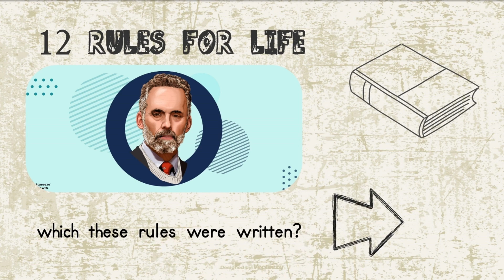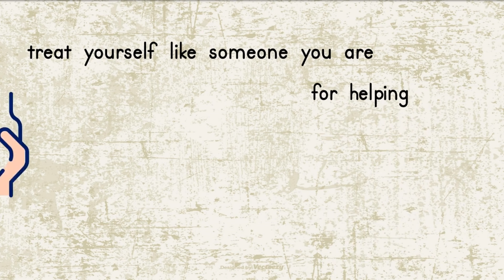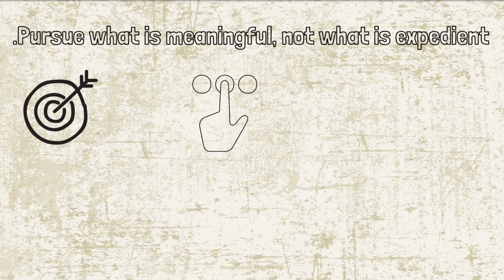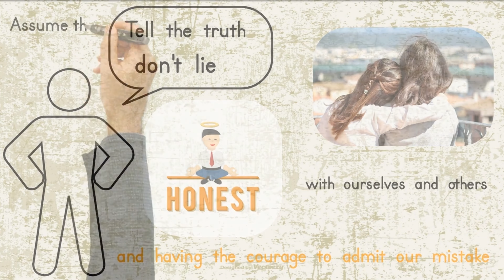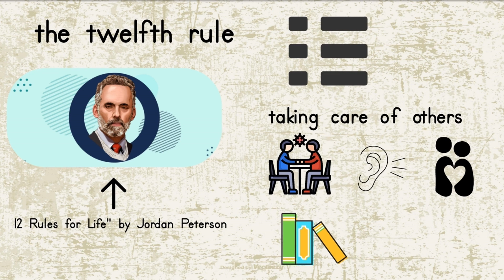Why you should read 12 Rules for Life" Jordan Peterson ?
2 Rules for Life" by Jordan Peterson is a book that offers a set of principles and rules for living a meaningful and fulfilling life. It is not just a self-help book, but also a critical analysis of contemporary culture and its challenges. Regardless of our political views, Peterson's rules invite us to reflect on our lives and how we can improve them. crea un titolo per una miniatura